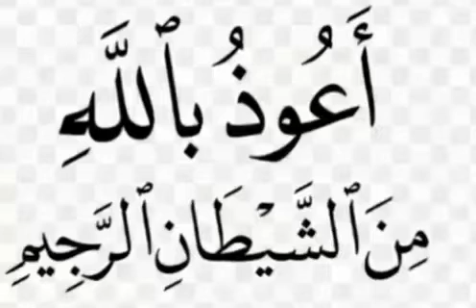" എല്ലാവരും പരസ്പരം സ്നേഹത്തിലും കാരുണ്യത്തിലും " കഴിയുക, നസീഹത്ത് അൽ സിനാൻ കൊല്ലം